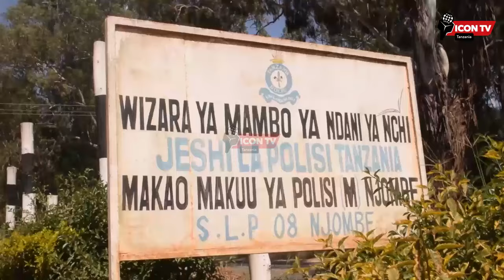MAMA HUYU MFANYABIASHARA AVAMIWA NA VIBAKA NYUMBANI KWAKE,AKATWA NA MAPANGA/POLISI WATOA TAMKO HILI